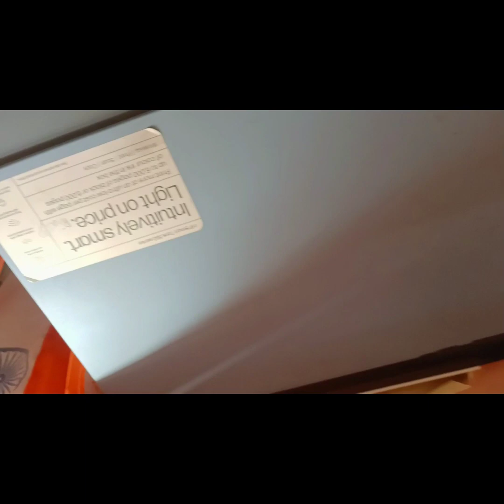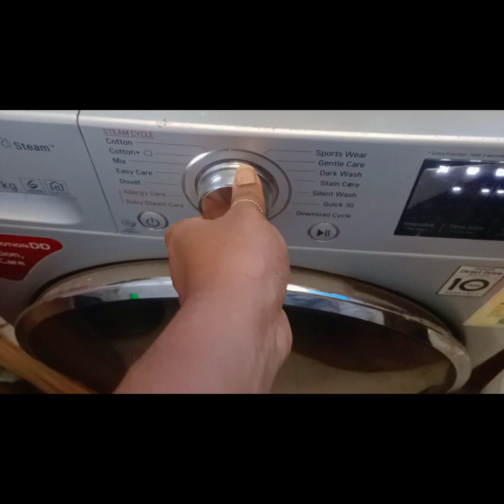Friday vlog full day routine , ಶುಕ್ರವಾರ ಪೂಜೆ ದಿನ